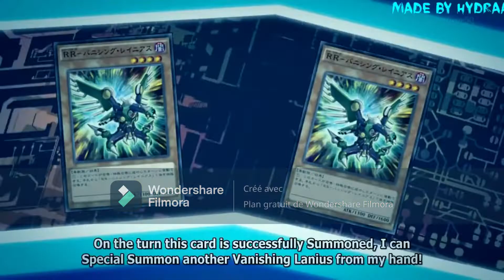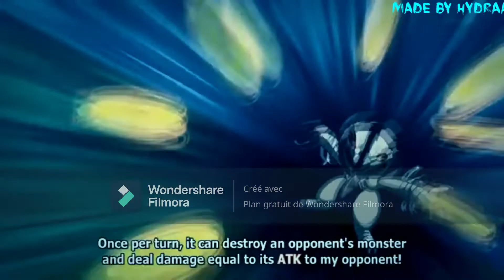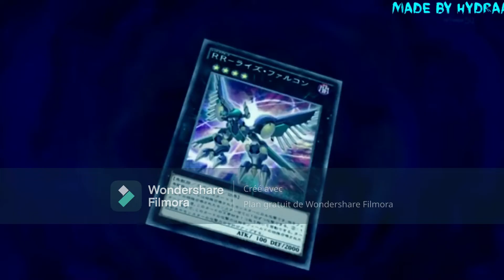yu gi oh kurosakishay vs sora rise hd amv